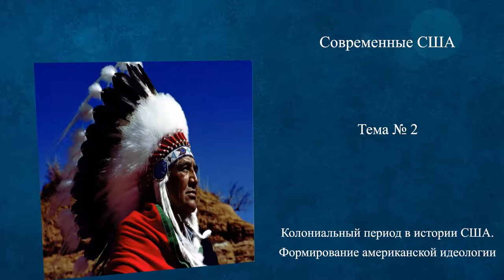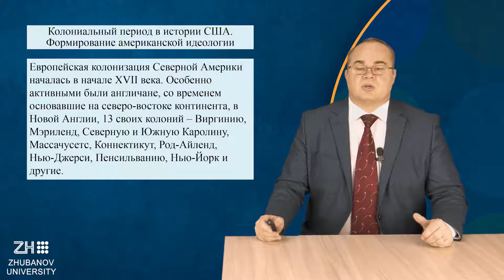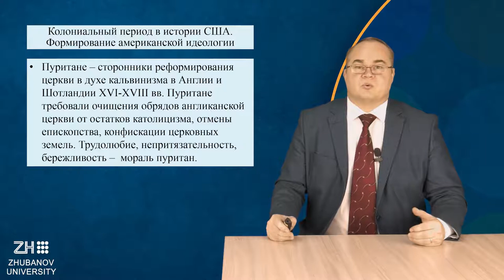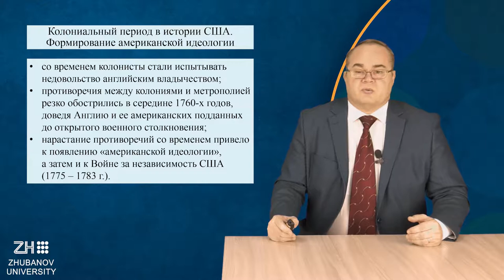Лекция 2. Перевезенцев А.Л. Современные США